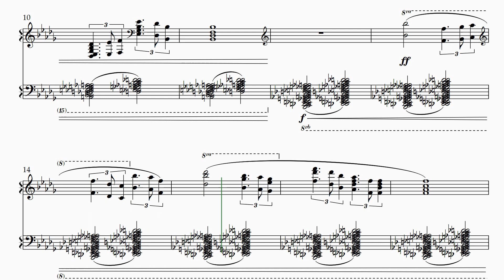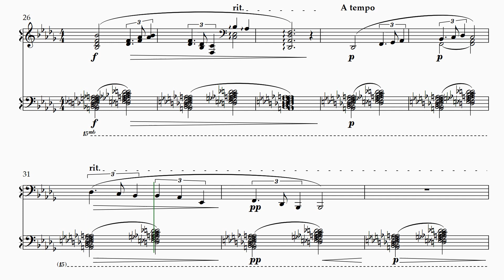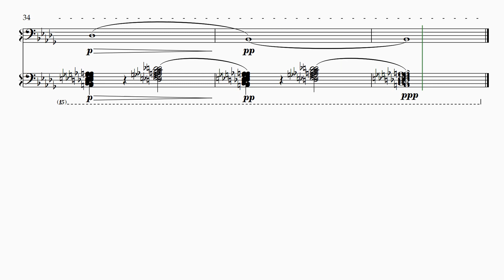COWELL: 3 IRISH LEGENDS The Tides of Manaunaun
"Manaunaun was the god of motion, and long before the creation, he sent forth tremendous tides, which swept to and fro through the universe, and rhythmically moved the particles and materials of which the gods were later to make the suns and worlds." - John Varian